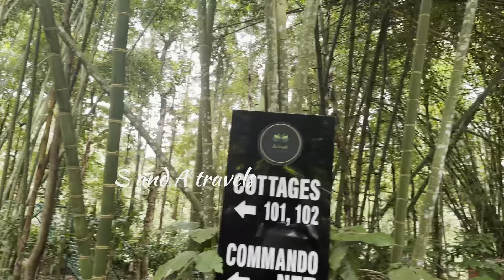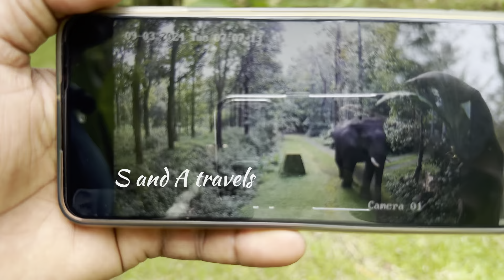വയനാട്ടിലേ ഈ റിസോർട്ടിൽ വന്നാൽ ഉറപ്പായും നിങ്ങൾ വീണ്ടും വീണ്ടും ഇവിടെ വരും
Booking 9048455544